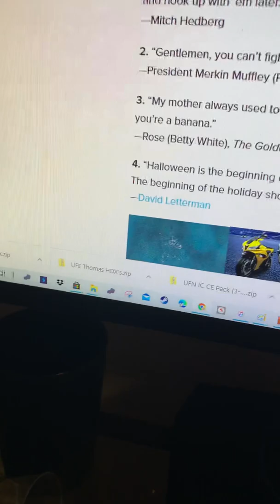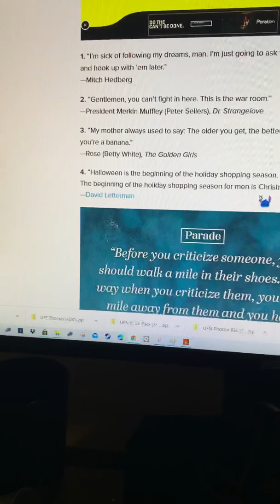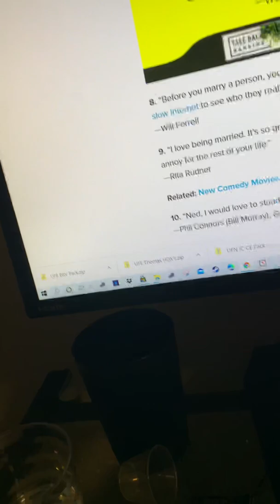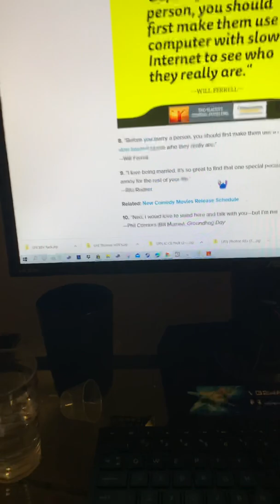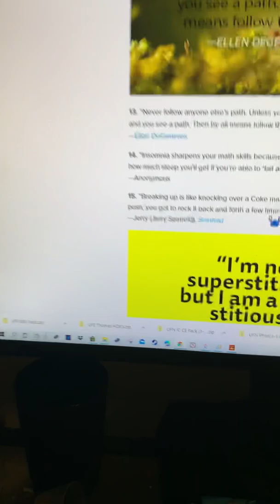The funniest comments make me laugh